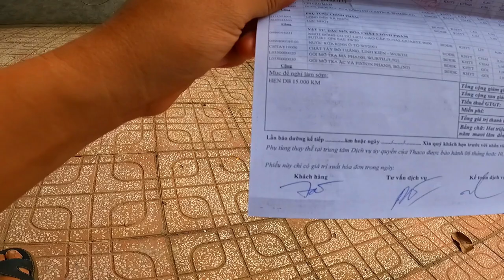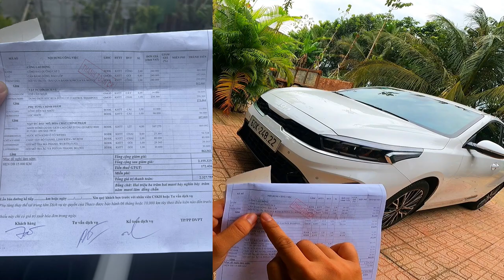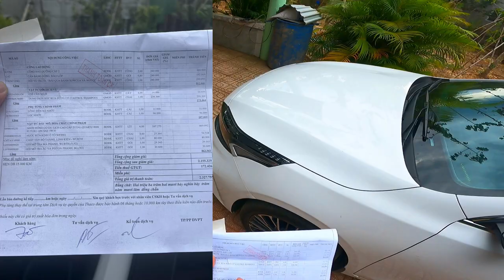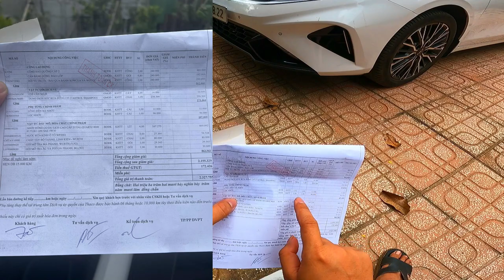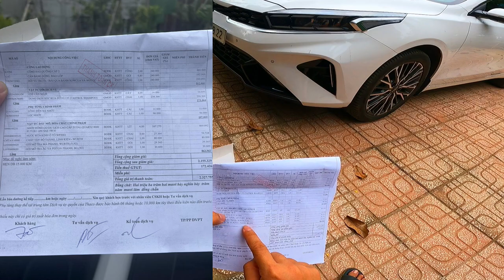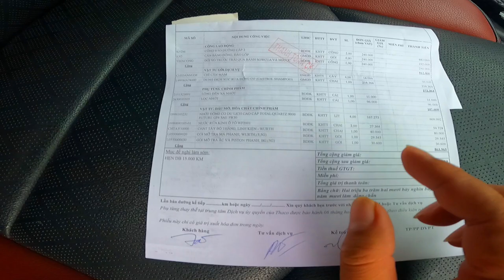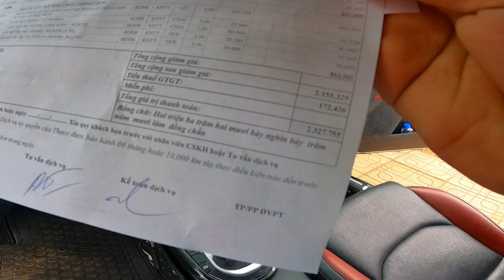Bảo dưỡng Kia k3 Premium 2023 sau 10.000 Km sử dụng - Bảo dưỡng xe ở HÃNG có quá mắc ? | Vlog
Nay mình có nhận chạy dịch vụ xe ở khu vực Đồng Nai
🚘 Hãy đặt xe bây giờ
🚘 Nhận được giá tốt nhất
🚘 Có sẵn loại xe 4-5-7-16 chỗ
🚘 Tham quan dã ngoại
🚘 Đi lễ,Đền Chùa
🚘 Du lịch theo nhóm-gia đình
🚘 Cưới hỏi trọn gói
🚘 Đi khám bệnh
🚘 Đi sân bay
UY TÍN-CHẤT LƯỢNG-GIÁ RẺ
Huyện Xuân Lộc - Đồng Nai